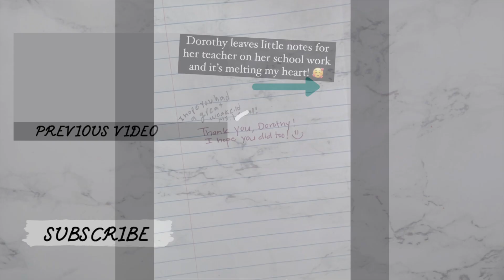THE BUCKETLIST FAMILY STORIES | EP. 37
UPLOADING SCHEDULE :
Aspyn & Parker
Sacconejolys
The Bucket List Family
The Yawi Vlogs
The Ohana Adventures

ALL THE CLIPS ARE FROM THE  ACCOUNT @thebucketlistfamily